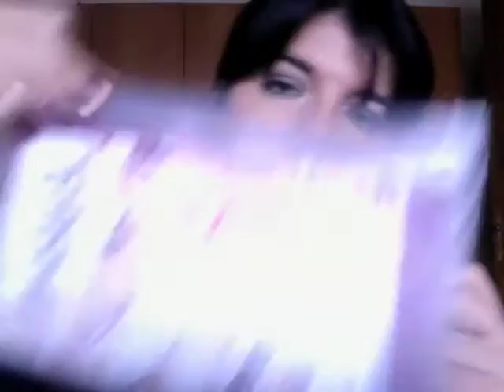Haul Neve Cosmetics In London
P.S.: mi sembra superfluo dire che queste cose le ho pagate coi miei soldini ^_^